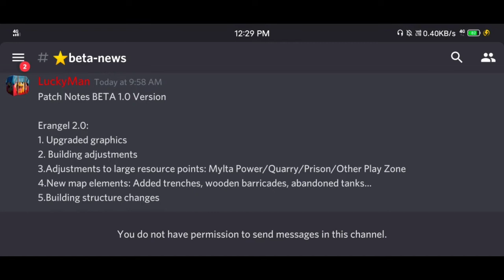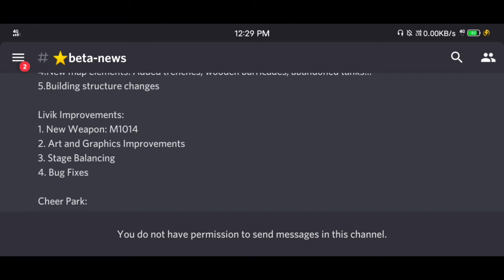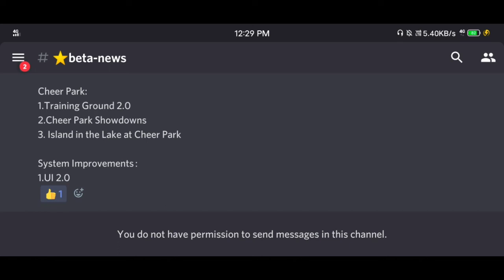1.0 Patch Notes Explain PUBG Mobile | Finally Erangle 2.0 Is Here PUBG Mobile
#1.0patchnotes
तो और भाई की हाल चाल. कैसे हो आप सभी लोग

अगर video पसंद आए तो।

Like,कॉमेंट, share

PUBG Mobile ID NAME 👇👇👇

AvinashLive